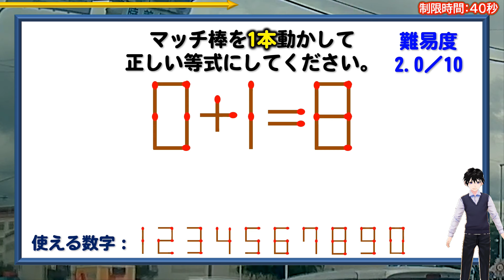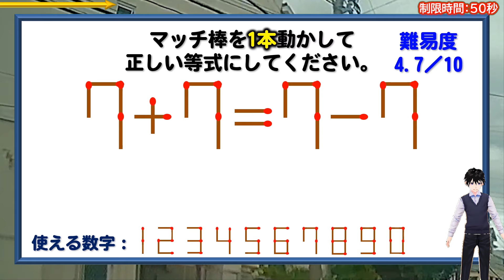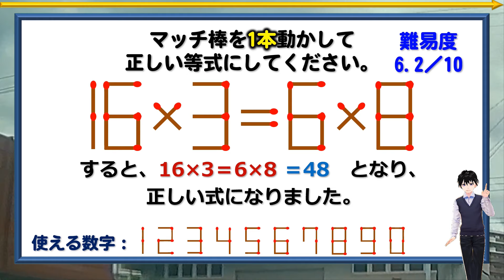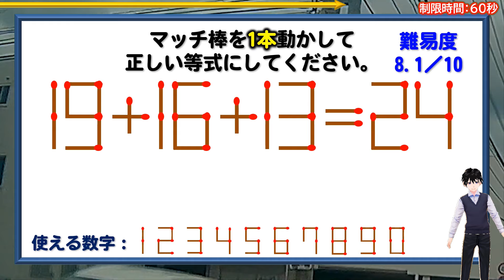【マッチ棒パズル】1本だけ動かす数式修正脳トレ！6問！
【お知らせ】
マッチ棒パズルの電子書籍をamazonで出品中です。

【WEBサイト】
ネタファクト

ワールドファンシー